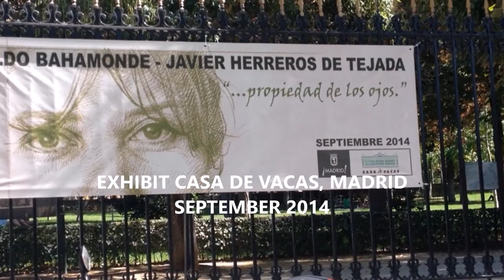EXHIBIT CASA DE VACAS 2014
Javier Herreros de Tejada painting with master Aldo Bahamonde in Madrid at Casa de Vacas